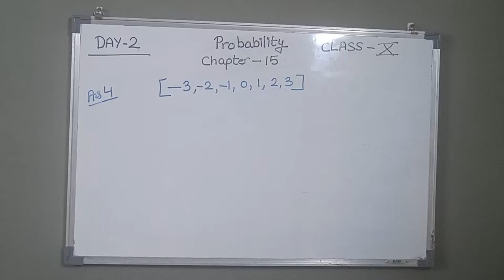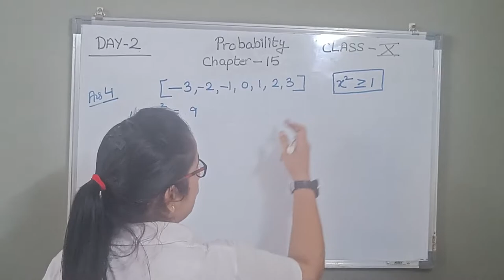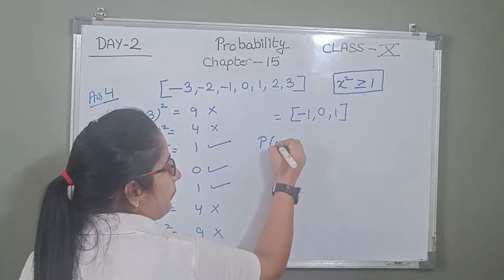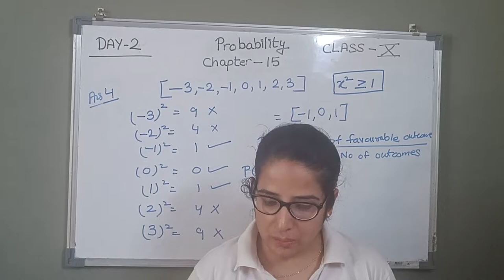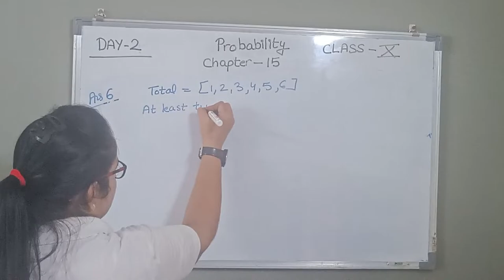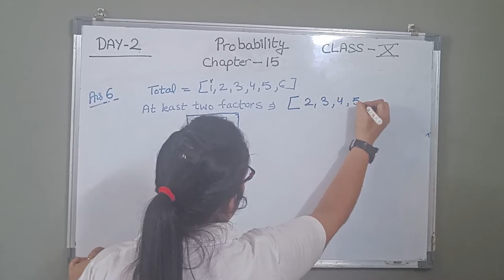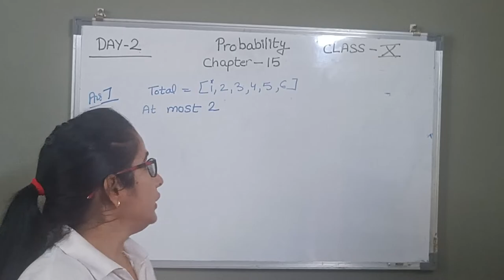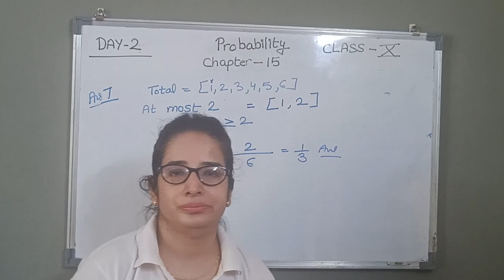Introduction of Probability !! DAY-02!!( एक बार समझो तुम कभी नहीं भूलोगे)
Probability Day :- 02(संभाव्यता को समझने का सबसे आसान तरीका)

In this video  we discussed chapter 15 of exercise 15.1
This is the first and initial step of Probability
IN DAY :- 01 we discussed initial and introduction of probability

SEED ACADEMY

neha